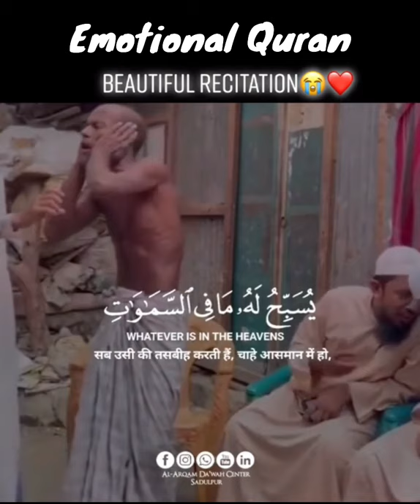Most Emotional Quran Recitation With Urdu Hindi Translation💖 Peace Of Hearts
emotional quran recitation crying mishary
Peace Of Hearts Qurran Tilawat 💖